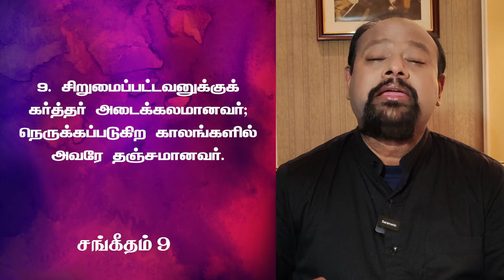God my hope || Word for Today - Morning Devotion with Robert Roy